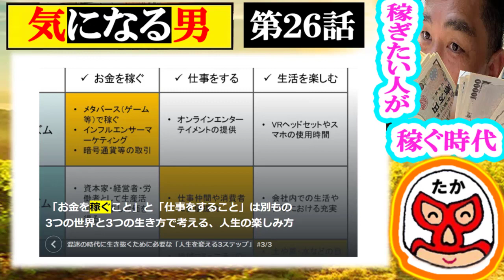【気になる男】第26話：自分の人生から逃げないためにお金を稼ぐ